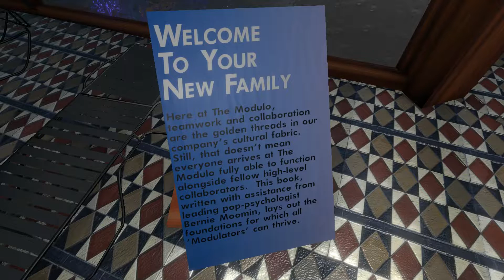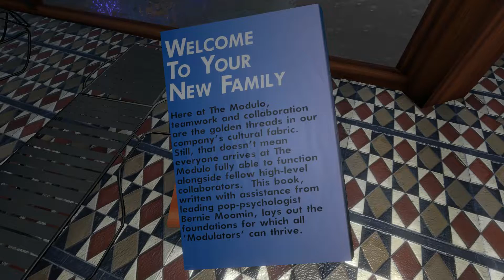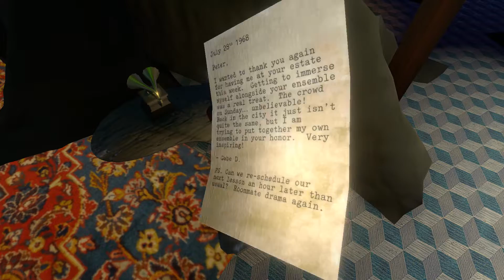The Norwood Suite - 4